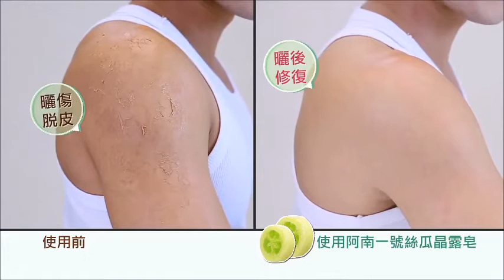【Hido】《絲瓜絡潔膚手工皂》《蜂巢雙效手工皂》使用方法